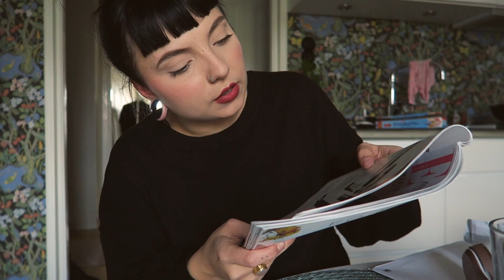ASIASTA TOISEEN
Mp ajasta?

MÄ ZOMEZ

yolo